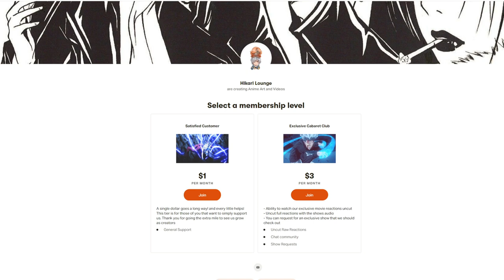VTubers Reaction | RE-MAIN EPISODE 3